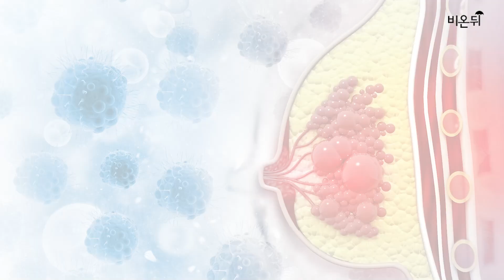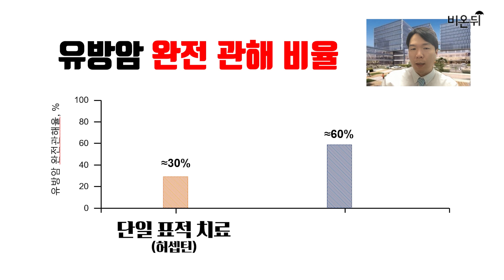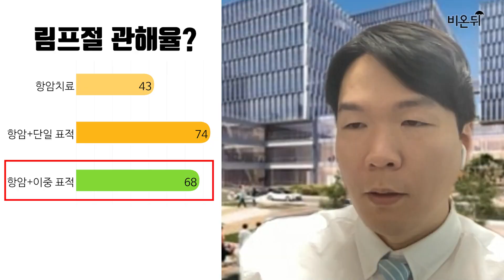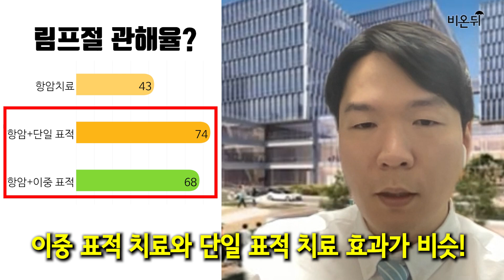HER2 양성 유방암, 림프절 전이 제거에는 단일 표적치료만으로 충분? (강남세브란스병원 유방외과 안성귀 교수)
우리나라 여성 암 중 1위가 어떤 암인지 알고 계신가요? 바로 유방암입니다. 유방암은 40-50대에서 호발하지만 최근 20~30대 젊은 환자에서도 그 비율이 늘고 있어 여성분들이라면 꼭 관심을 가져야하는 질환입니다. 유방암의 약 20% 이상이 유방암 세포의 성장을 촉진하는 ‘HER2 수용체가 비정상적으로 많이 발현되는 HER2 양성 유방암’인데요, 최근 국내 연구진이 HER2 양성 유방암과 림프절 전이암의 표적 치료의 효과를 비교한 연구 결과를 발표해했습니다. 강남 세브란스병원 유방외과 안성귀 교수를 만나 연구에 대한 자세한 이야기를 나누었습니다.

기획:이고은/촬영:양동주/편집:박정은